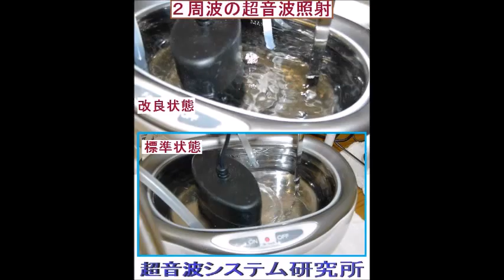スライドショー 超音波実験 Supersonic wave experiment